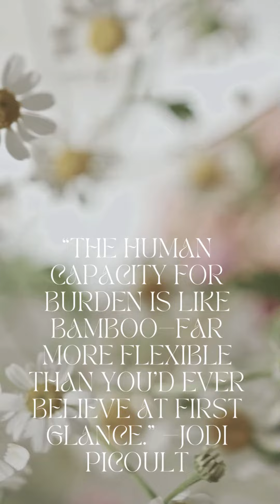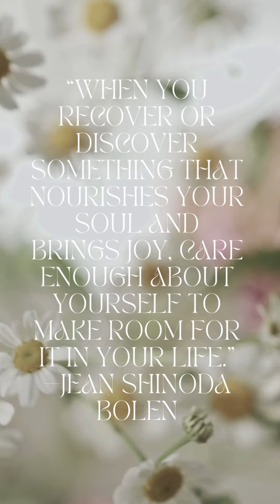Quotes to Lift Your Spirit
Quotes to Lift Your Spirit. You can find even more quotes on my YouTube channel and my Pinterest profile